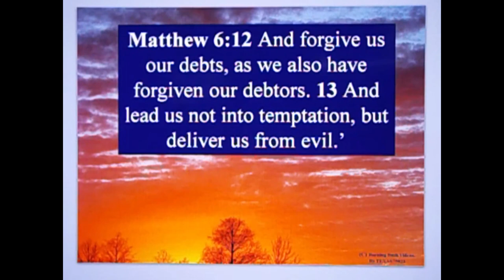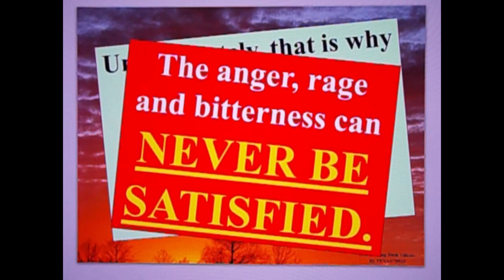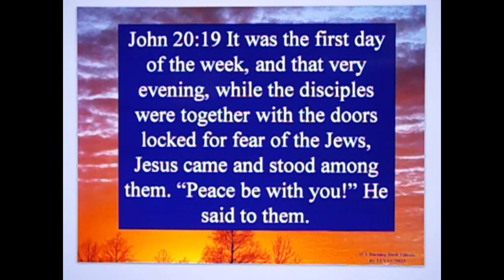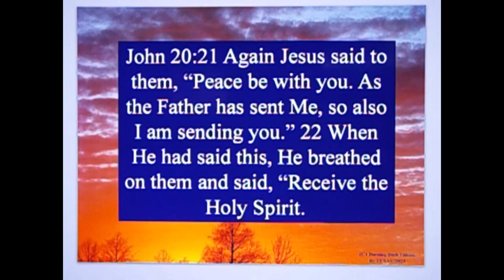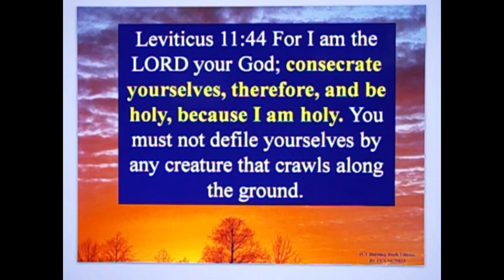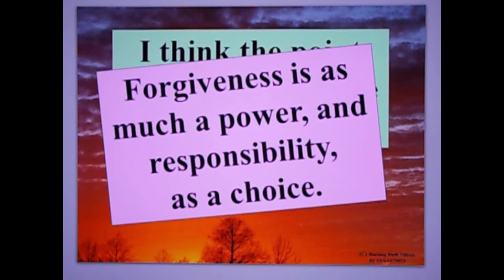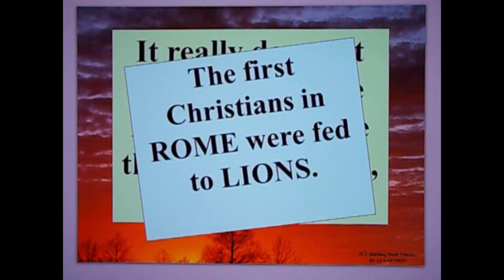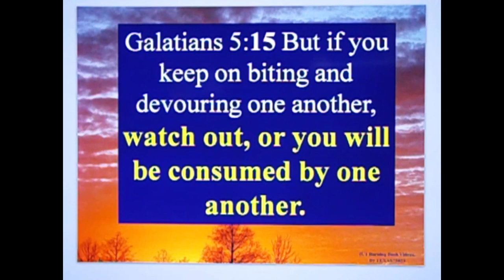Letter to a Muslim Brother - 126 - Part 4 : Forgive Them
Video 4 in the series.